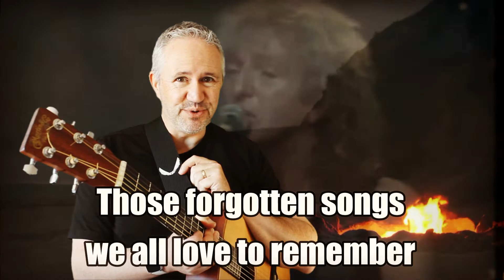Campfire Guitar Song Lesson ▶ Who The F**k Is Alice ▶ Smokie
Welcome to another 5 (five) minute guitar lesson, this week featuring this wholesome acoustic ballad where the audience  has somehow weaved the f-bomb into the lyrics?!

WARNING : If you don't approved of swearing, then may this song is not for you. If you have a tolerance for swearing, then this is definitely a song you want to have in your campfire guitar playing repertoire.

The crowd participation will lift the lid off wherever you are playing (even if you are outdoors!)

ANNOUNCEMENT ...The best part is I have produced a FREE songsheet for you to access so you can play along with me...

🎵🎵 FREE Songbook Songbook Songbook FREE🎵🎵
I am celebrating my first 12 months on YouTube with the release of my first 50 EPIC Campfire Songs songbook. It is the MUST HAVE collection for all budding Campfire Guitar Hero's.

💥💥SO WHAT'S THE STORY WITH CAMPFIRE GUITAR HERO?💥💥

Channel creator, Dene, is a self taught guitar “hacker” who, as a teenager, first picked up a friends right handed guitar and said “show me how to play Slash’s epic solo in Sweet Child ‘o’ Mine”.

Well, once the laughter had subsided, his friend said “you CAN'T play my guitar, you are LEFT handed. This is a RIGHT HAND GUITAR”. 😩

Dene said, “gimme that damn guitar, yes I can” and as they say, the rest is history.

You see, Dene has since progressed from bedroom guitarist, to street busker,  to garage band, to national tours and eventually INTERNATIONAL CONCERT TOURS playing at some of the BIGGEST live music arenas in the world.

It’s amazing the opportunities that Sony Playstation's Guitar Hero can give to someone who works hard enough and long enough on their passion😀😝.

Fast forward 20+ years (closer to 30+, but whose counting).

Actually, Dene never really touched a REAL guitar for about 20 years. What a tragic waste of time and untapped talent that was.

His fingers got older, his pitch perfect voice followed the way of his knees and hips… it got creaky.

But Dene was not deterred.

JUST LIKE YOU, one day he woke up and said “I can do this, I WILL do this!” and he started playing guitar again.

He is now at the point in his guitar playing where he can share his (campfire) guitar skills and knowledge to the world (cue the Campfire Guitar Hero trailer 😍).

But let's all be very clear here... Guitar is a journey, not a destination, and Dene has so much more to learn himself on guitar. Whilst he is a super-competent campfire guitar-ist with an OK but NOT chair-turning voice on the Voice (you be the judge), his next guitar chapter is to learn solo-ing and lead riffs on his acoustic guitar.

This is a whole different level and requires going back to basics, accurate string picking, scales, metronomes etc. You can follow his journey to lead guitar on Instagram.

But in parallel to his guitar learning journey, his goal is to help all aspiring guitarists/singers to just enjoying playing and sharing great songs.

That’s what get’s Dene out of bed everyday. Playing and enjoying great songs on his epic, song slaying axe (actually, it’s an acoustic mini Martin, so it’s actually not that impressive, epic or scary).

Dene loves to rediscover THOSE FORGOTTEN SONGS WE ALL LOVE TO REMEMBER, and he wants to share these with you.

Yep, Dene knows great songs from all era’s and is definitely one of those “Cool Dad’s”… just ask him.

So, that’s the story with Campfire Guitar Hero.

It’s all about rediscovering those great and often forgotten songs we all love to remember.

It’s about learning how to play these on guitar in about 5 minutes, giving you the essentials in a quick and entertaining format on YouTube.

Do you wanna be a Campfire Guitar Hero?

Learn. Practice. Play. Enjoy.

CHAPTERS
0:00 About the song
1:32 Lesson
2:01 Arpeggio intro and chords
2:45 Chorus
3:26 Strum
4:40 Guitar giveaway (jk)

🎶 Elixir Guitar Strings; easily the best going around
🎶 Guitar stand; sturdy, functional and super value
🎶 Capo; Black, metal, mysterious but reliable
🎶 Capo; a bit more schmancy, timber, sexy, sleek
🎶 My rediculously amazing microphone; Rode NT1A

🎸Donna B🎸 - "Rockstar" membership level
🎸Lionel F🎸 - "Shower Singer" membership level
🎸my dear old Mum🎸 - "Busker" membership level